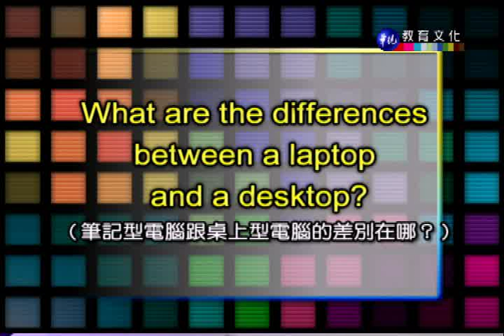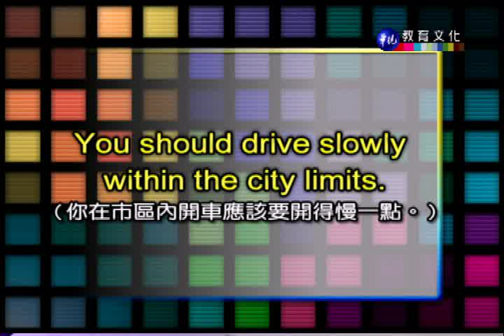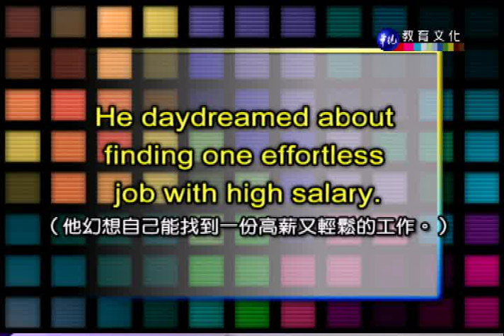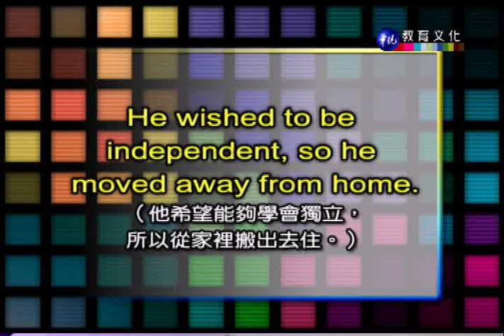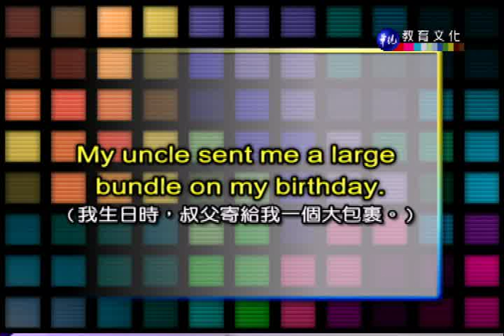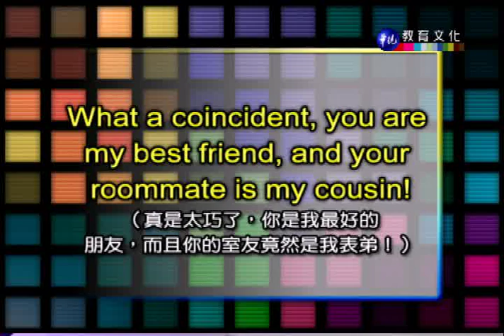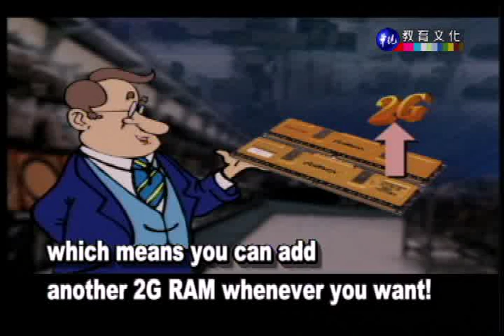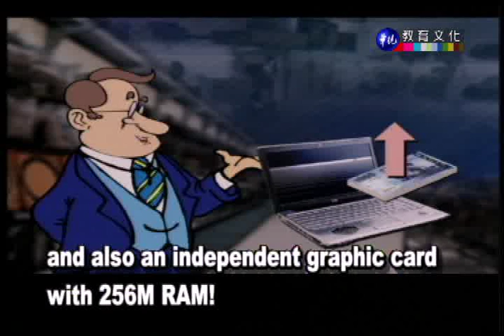英語會話（二）_第7講